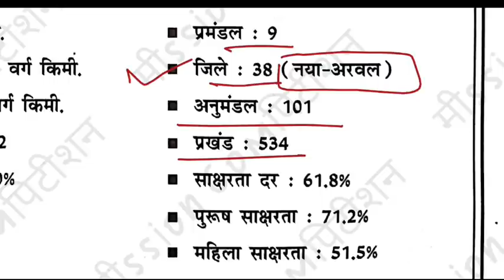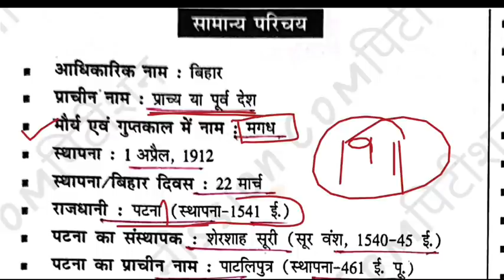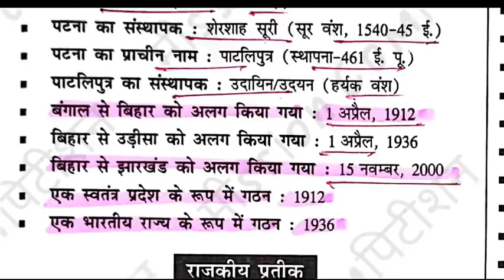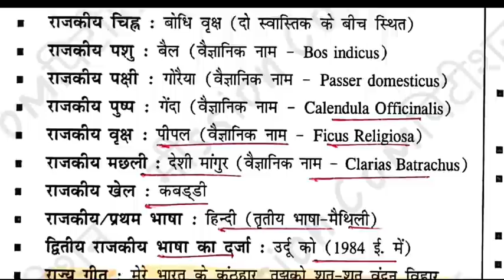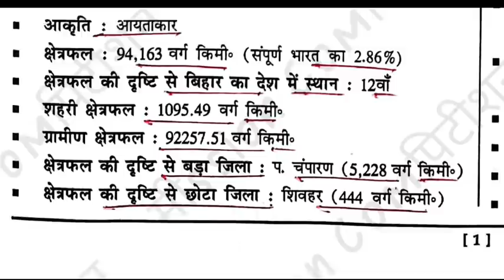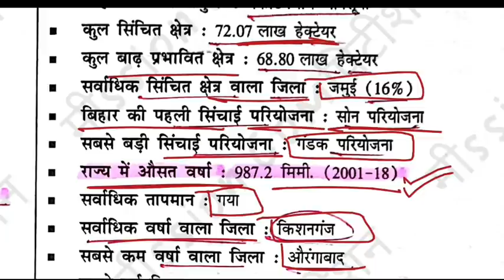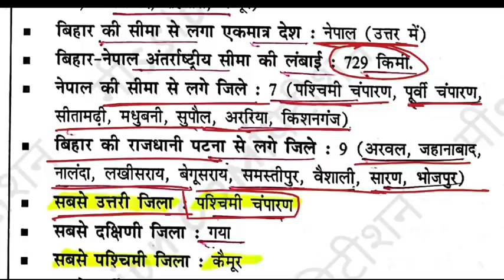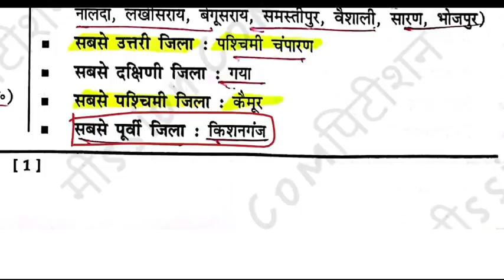बिहार एक नजर में | Bihar Special | 67th BPSC Pre 2022 | 3 नंबर पक्के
Dream big with bigger scholarships and rewards !!